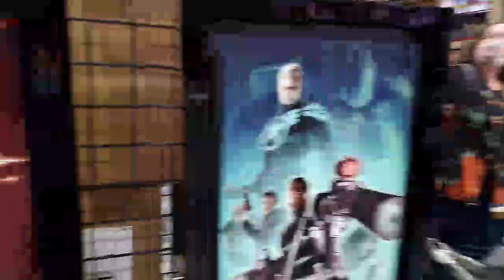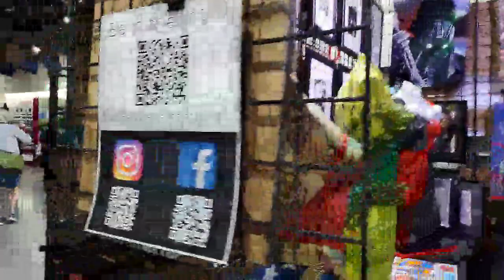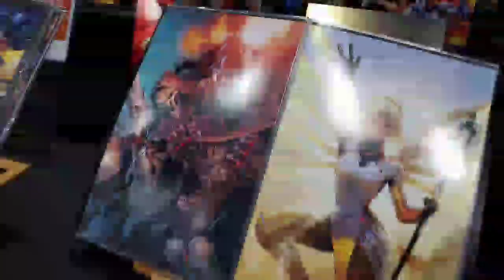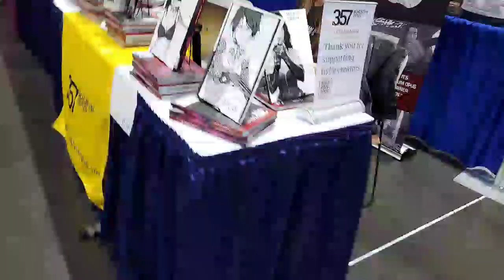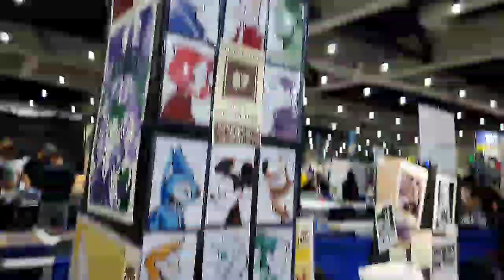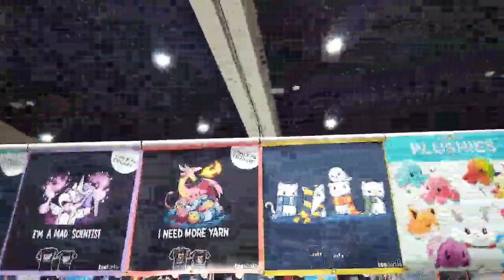My first ComicCon! 🦹‍♀️🦸‍♀️